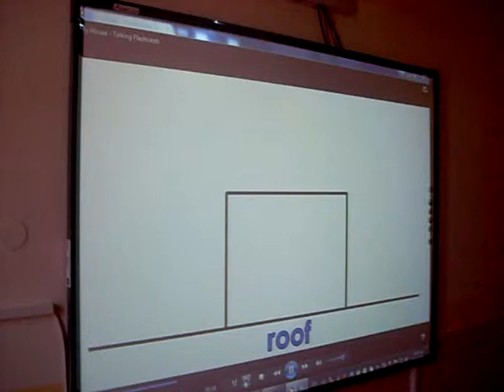My house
Year 1 EFL pupils learning words related to a house